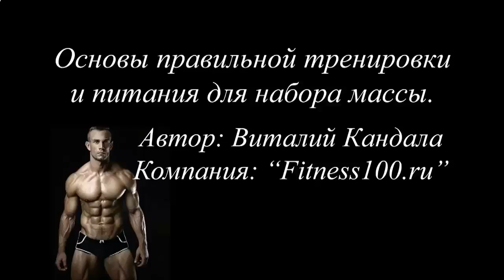КАК МОЖНО НАКАЧАТЬ ПРЕСС ДОМА